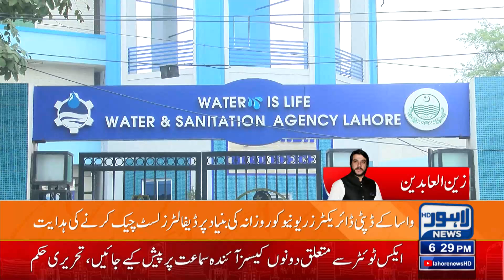WASA Takes Strong Action Against Water Bill Defaulters | Breaking News | Lahore News HD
In this video, we highlight WASA's decisive measures against individuals who have failed to pay their water bills. We’ll discuss the reasons behind this action, its implications for consumers, and how it aims to improve water supply services in the region. Stay informed about the latest developments and learn what this means for the community!